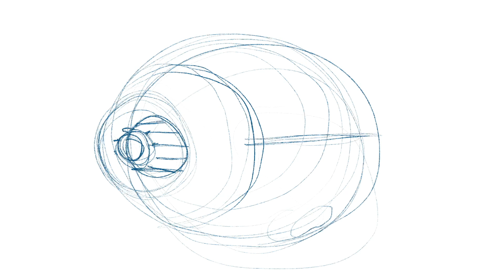Quick Take: Silly Hover Bubble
A little silly sci-fi sketch of a bubbly ship drown on iPad Pro with Apple Pencil